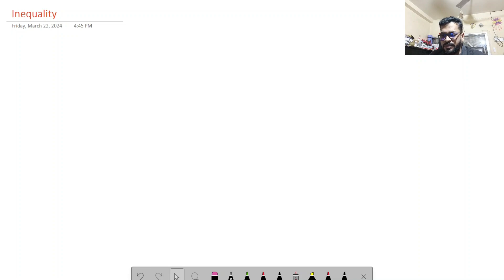NTRCA Written Mathematics | Inequality | Algebra | part-2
NTRCA Written mathematics algebra inequality```````
এখানে আমি নিচের প্রমাণ গুলো দেখিয়েছি...
  a,bR এর জন্য প্রমাণ কর |a+b|≤ |a|+|b|
NTRCA-2011,2014,2017
 প্রমান কর যে , |a-b|≥ |(|a|-|b|)

Ntrca Written Algebra Real Number part-1:-

Ntrca Written Algebra Inequality  part-2:-

Ntrca Written Algebra Inequality part-3:-

Ntrca Written Algebra Inequality part-4:-

Ntrca Written Algebra Inequality part-5:-

18th NTRCA Written Preparation
18th NTRCA Written Mathematics Preparation
NTRCA Written Mathematics | Real Number | Algebra | part 1
SciencePedia
ntrca written mathematics
ntrca written math preparation
18th ntrca math written preparation
ntrca written preparation mathematics
ntrca math written class
nibondhon written math
inequality bsc 1st year
শিক্ষক নিবন্ধন গণিত লিখিত প্রস্তুতি
18th ntrca written mathematics preparation